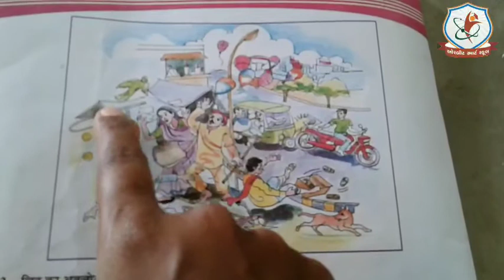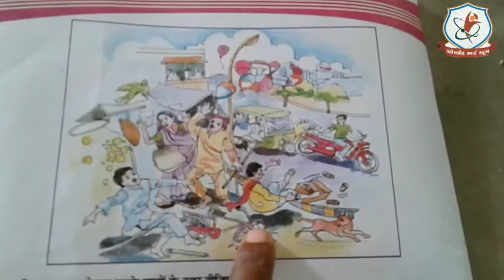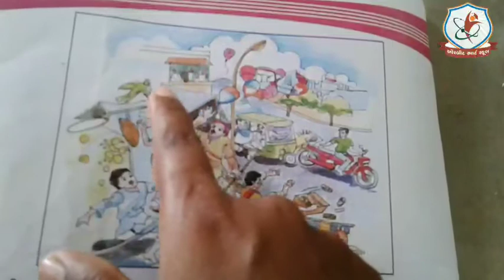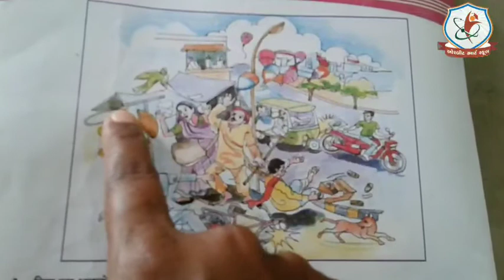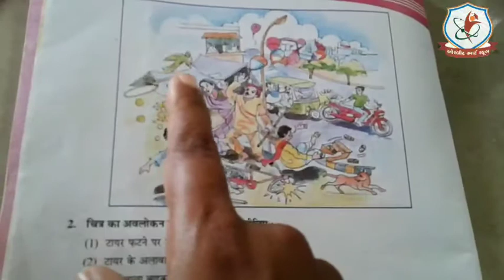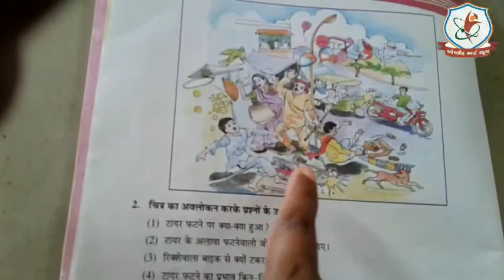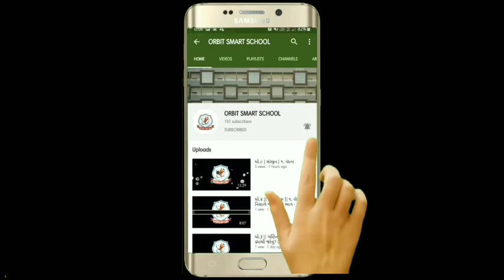कक्षा ७ || हिन्दी || १. चित्रपाठ || भाग २